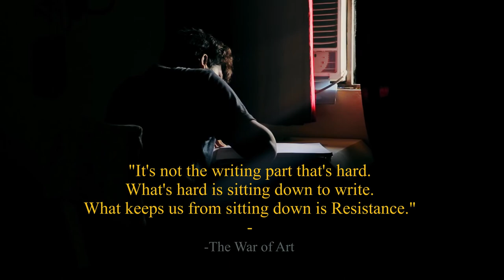Writer's block | ONE MINUTE SHORT FILM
Writer's block is a condition, primarily associated with writing, in which an author loses the ability to produce new work or experiences a creative slowdown. This loss of ability to write and produce new work is not a result of commitment problems or the lack of writing skills.